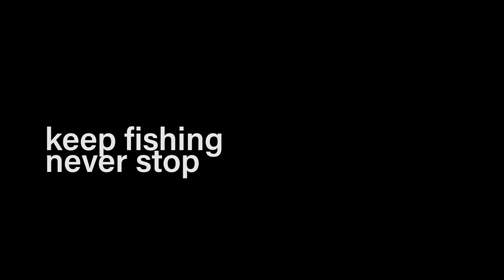Peric Jacked Flukemaster's Boat -- Texas Fishing VLOG no. 1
Day 1 travel day in Texas went SUPER smooth. A few of us struggled to catch fish but the viewer meet up and good food made up for the lack of giants. Super stoked to share the rest of this trip with you guys. Keep on the look out as I will be pumping out the rest of the videos very soon! As always…keep fishing never stop!
—Young Plugg

Editing software
Camera Case

SOUNDCLOUD: Fishing The Midwest Music